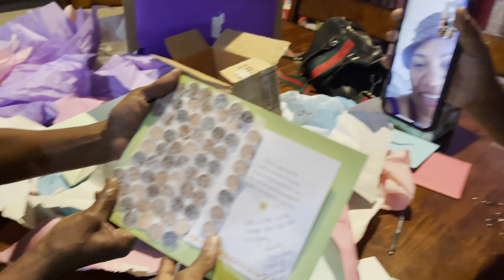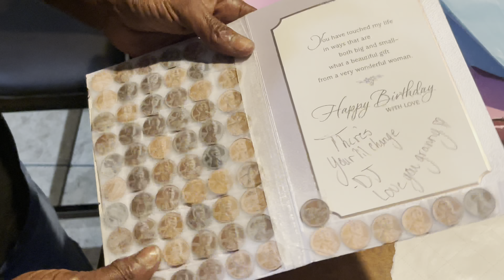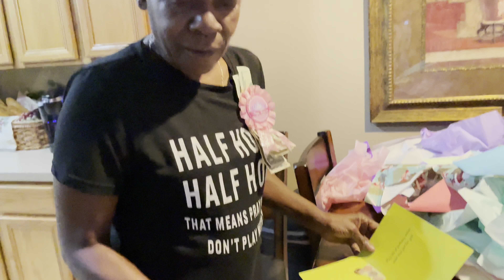Birthday prank on my aunt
This is a prank I did I on my aunt hope you enjoy.